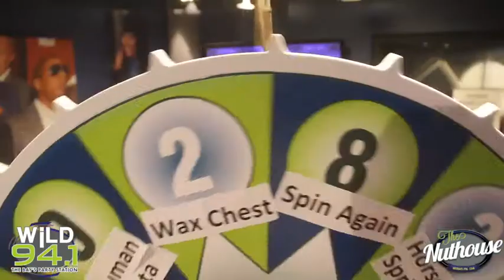Stiffy Finally Pays Up The Nuthouse Superbowl Bet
Welcome to the wildest ride on the airwaves and YouTube! Here at WiLD 94.1, Tampa Bay's party station, we're all about bringing you the most entertaining and unpredictable radio experience to YouTube. Whether you're here for the celebrity gossip, the laughs, or the unexpected moments, we've got something for everyone. Tune in for our exclusive segments, where we highlight celeb interviews and random conversations that happen on the craziest morning show in Tampa Bay!
We don't care what people think the radio or Youtube should sound like - we're just here to have a good time with those who are willing! We're proud to be a part of this vibrant community and can't wait to keep the party going with you! Tune in, turn up, and get ready to have a blast with WiLD 94.1!